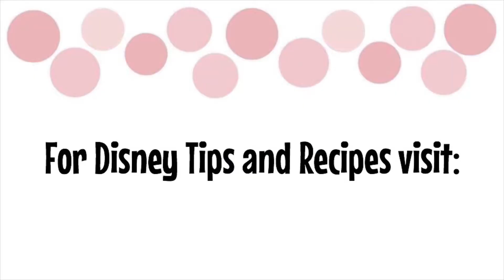Disney Jack Jack Cookie Num Nums Recipe | Deep Dish Chocolate Chip Cookies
Delicious Deep Dish Chocolate Chip Cookies that are crispy on the outside and soft and gooey on the inside! A copycat recipe of Disneyland’s Jack Jack Cookie Num Nums!

1 Cup butter, softened
1/2 Cup White Sugar
1 1/2 Cups Light Brown Sugar
2 Eggs
1 Tablespoon Vanilla Extract
1 Teaspoon Baking Soda
3/4 Teaspoon Salt
3 Cups All-Purpose Flour
2 Cups Chocolate Chunks, divided
1/2 Cup Mini Chocolate Chips

Instructions

1. Cream together the softened butter and sugars.
2. Add the eggs and vanilla in, one at a time, mixing in between.
3. Whisk or Sift the baking soda, salt, and flour.
4. Add the dry ingredients to the butter mixture. Beat until incorporated.
5. Stir in 1 1/2 cups of chocolate chunks and 1/2 cups of mini chocolate chips.
6. Add paper liners to a muffin pan.
7. Use a 1/4 Cup Cookie Scoop to scoop the dough into each liner. Press 3 or 4 chocolate chunks on top of each cookie.
8. Bake at 350 degrees for 12-14 minutes.
9. Remove them from the oven and allow the cookies to stay in the muffin pan for an additional 5 minutes before transferring to a cooling rack.